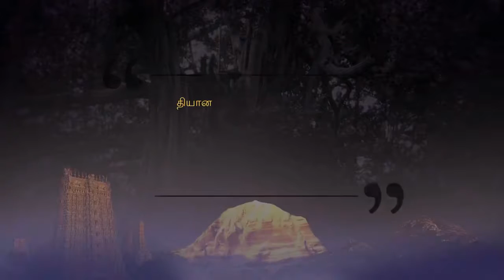தியான சிகிச்சையாளர் முகாம் ||உடல் மற்றும் மன ஆரோக்கியத்திற்கான தியான சிகிச்சைமுறை பகுதி-2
நிகழ்ச்சி நிரல் :-தியான சிகிச்சையாளர் முகாம்
தலைப்பு :-உடல் மற்றும் மன ஆரோக்கியத்திற்கான தியான சிகிச்சைமுறை பகுதி-2
இடம்:- ஆதி கைலாஸா, பெங்களூரு, கர்நாடகா, இந்தியா
தேதி:- 23 ஜனவரி 2005

இந்த வீடியோ பதிவில் பகவான் ஸ்ரீ நித்யானந்தா பரமசிவம் உடல் மற்றும் மன ஆரோக்கியத்திற்கான தியான சிகிச்சை முறையை கூறுகின்றார் . மற்றவர் வாழ்க்கைக்கு நாம் பொறுப்பெடுக்கும் போது நமக்குள் இருந்து பொங்கும் ஆனந்த சக்தியே தியான சிகிச்சையாக விளங்குகிறது என்னும் சத்தியத்தை அருளுகின்றார் .

HDH is also reminding them of instructions and procedures of being a healer .